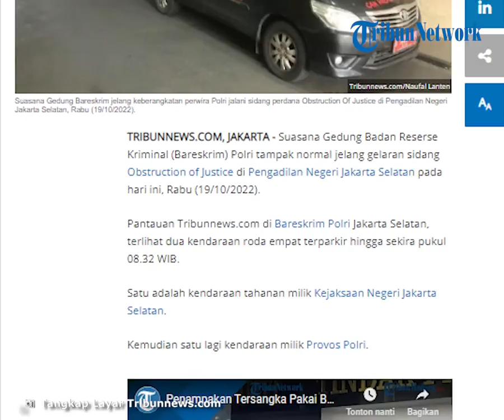Detik-detik Suasana Keberangkatan Perwira Polri Jalani Sidang Perdana Obstruction of Justice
TRIBUN-VIDEO.COM - Suasana Gedung Badan Reserse Kriminal (Bareskrim) Polri tampak normal jelang gelaran sidang Obstruction of Justice di Pengadilan Negeri Jakarta Selatan pada hari ini, Rabu (19/10/2022).

Pantauan Tribunnews.com di Bareskrim Polri Jakarta Selatan, terlihat dua kendaraan roda empat terparkir hingga sekira pukul 08.32 WIB.

Satu adalah kendaraan tahanan milik Kejaksaan Negeri Jakarta Selatan.

Kemudian satu lagi kendaraan milik Provos Polri.

Kendaraan milik Kejari Jakarta Selatan berada dalam keadaan mesin hidup atau menyala, dengan warna hitam tulisan ‘pidana khusus’ dan ‘Tahanan’ dengan nomor polisi B 1805 SRP.

Sementara itu mobil Provos Polri yang bersiaga di Bareskrim pagi ini berada dalam keadaan tidak menyala dengan warna latar belakang putih dan biru serta bertulis Provos di bagian kap mesin.

Adapun nomor dinas polisi yang tertulis 1301-11.

Informasi sementara, mobil tahanan nantinya akan membawa Kompol Baiquni Wibowo, Kompol Chuck Putranto dan AKP Irfan Widyanto.

Sementara tersangka lain dalam kasus Obstruction of Justice akan diberangkatkan dari Mako Brimob.

Untuk diketahui, sidang perkara Obstruction of Justice atau perintangan penyidikan kasus pembunuhan Brigadir Nofriansyah Yosua Hutabarat atau Brigadir J akan digelar pada Rabu (19/10/2022).

Terdapat enam terdakwa yang akan disidang. Mereka di antaranya AKBP Arif Rahman, Kombes Pol Agus Nurpatria dan Brigjen Hendra Kurniawan, Kompol Chuck Putranto, AKP Irfan Widyanto dan Kompol Baiquni Wibowo.

Selain pembunuhan Brigadir J, Ferdy Sambo juga menjadi bagian dari tersangka Obstruction of Justice.

Sidang perkara obstruction of justice ini akan digelar dalam dua sesi. Nantinya, sesi pertama mulai digelar pukul 10.00 WIB.

"Ada dua majelis ya, nanti yang pertama itu jam 10.00 WIB untuk terdakwa Brigjen Hendra dan kawan-kawan," ujar Humas PN Jaksel Djuyamto saat dikonfirmasi wartawan, Selasa.

Sementara itu, untuk terdakwa Chuck Putranto akan menjalani sidang perdana dengan agenda pembacaan dakwaan pada pukul 14.00 WIB.

Artikel ini telah tayang di Tribunnews.com dengan judul Suasana Bareskrim Jelang Keberangkatan Perwira Polri Jalani Sidang Perdana Obstruction of Justice ,
Penulis: Naufal Lanten